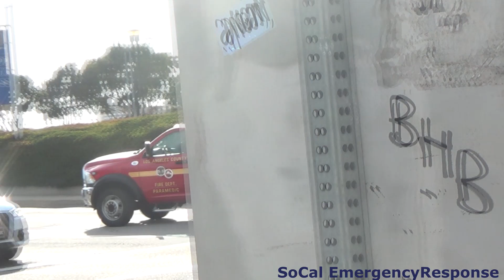LACoFD Squad 58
Los Angeles County Fire Department Squad 58 responding and transporting from a medical run on Admiralty Way north of Bali Way.

Marina Del Rey, CA- May 11th, 2019